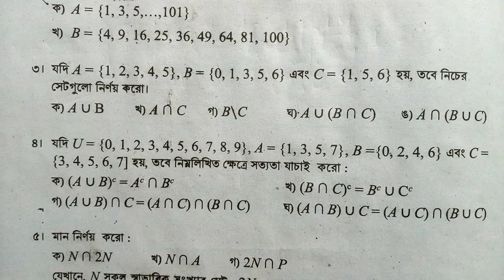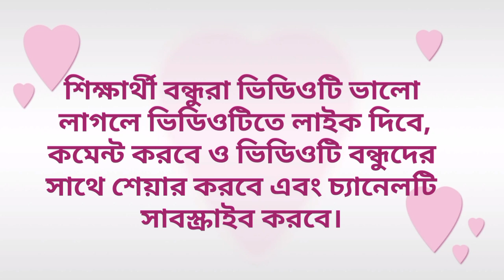৯ম শ্রেনি গণিত পৃষ্ঠা ২৭ অনুশীলনী ৩ নং সমাধান, Class 9 Math page 27, Chapter 1 Exercise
আসসালামু আলাইকুম, Gazi Study Care ইউটিউভ চ্যানেলে আপনাকে স্বাগতম। আপনারা দেখতেচেন  "৯ম শ্রেনি গণিত পৃষ্ঠা ২৭ অনুশীলনী  ৩ নং সমাধান, Class 9 Math page 27, Chapter 1 Exercise"

৯ম শ্রেণির গণিত একক কাজের সমাধান ২০২৪
প্রাত্যহিক জীবনে সেট নবম শ্রেণির গণিত ২০২৪
৯ম শ্রেণির গণিত টিউটোরিয়াল ২০২৪
প্রাত্যহিক জীবনে সেট পৃষ্ঠা ২৭
প্রাত্যহিক জীবনে সেট  অনুশীলনী পৃষ্ঠা ২৭
class nine math 2024 chapter 1
prottahik jibone set page 27
class 9 2024 math chapter 1
class 9 math page 27 onusiloni
class 9 new book 2024
৯ম শ্রেণির গণিত ১ম অধ্যায় প্রাত্যহিক জীবনে সেট
class 9 math prista 267
prottahik jibone set class 9 math
class nine math chapter 1 prattahik jibone set

🎬 𝐖𝐀𝐓𝐂𝐇 𝗠𝗬 𝐏𝐑𝐄𝐕𝐈𝐎𝐔𝐒 𝐕𝐈𝐃𝐄𝐎𝐒:
▶▶ ৯ম শ্রেনি গণিত পৃষ্ঠা ২৭ অনুশীলনী -১ এর ১ ও ২ নং সমাধান

নবম শ্রেণির গণিত নতুন কারিকুলাম প্রাত্যহিক জীবনে সেট
Class nine Math Solution 2024
৯ম শ্রেণির গণিত প্রাত্যহিক জীবনে সেট অনুশীলনী
৯ম শ্রেণি গণিত ১ম অধ্যায় সমাধান ২০২৪